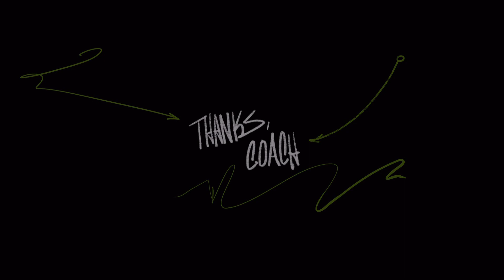Philadelphia Eagles get a tag on their toe🏷️